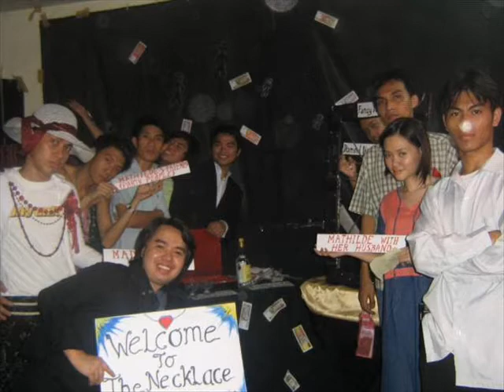PUP CLL ABE 4-2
PUP CLL AB ENglish IV-2 video presentation